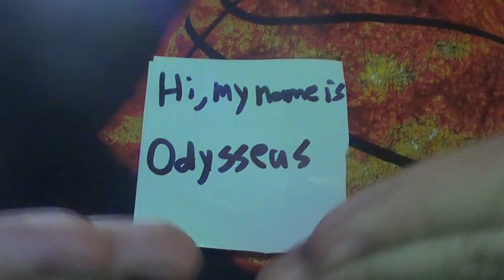Death in the Great Ball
The tragic tale of Oddy and friends.

CONTEXT NOTE: For English class we all had to pick a way to do a project on one of the chapters of the famous book “The Odyssey” We were allowed to work in groups so we chose the chapter “Death in the Great Hall.” We chose to film a skit parodying it because that seems to be our expertise.